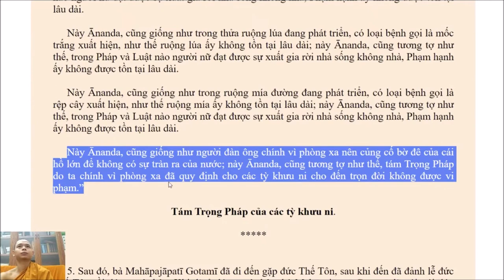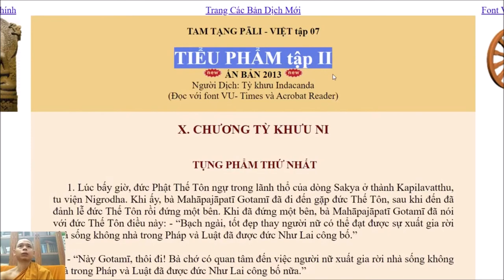192. Tại sao vị ni nhiều tuổi hạ phải đảnh lễ vị tăng ít hạ hơn?